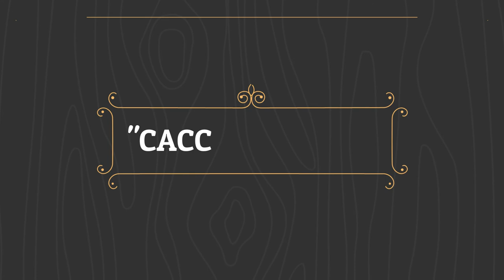CACC Students Connect with God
March 25th 2020 CACC Students Youth Lesson!